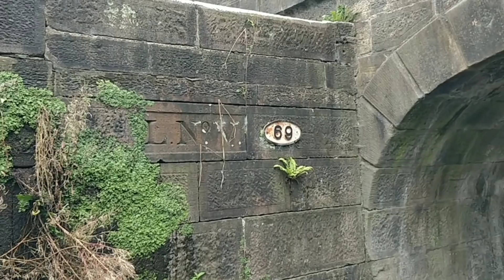Flight of the navigation down Wigan lock flight...